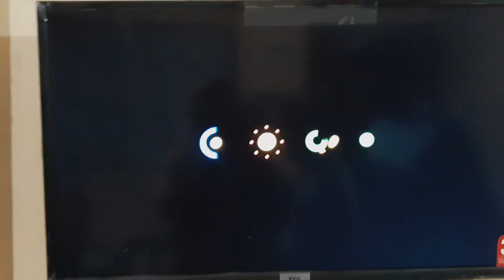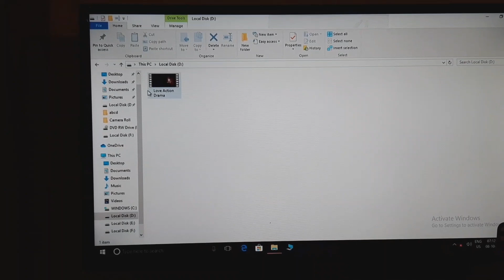How to connect Lap Top and TV in malayalam //ലാപ്ടോപ് ടിവി യുമായി എങ്ങിനെ കണക്ട് ചെയ്യാം